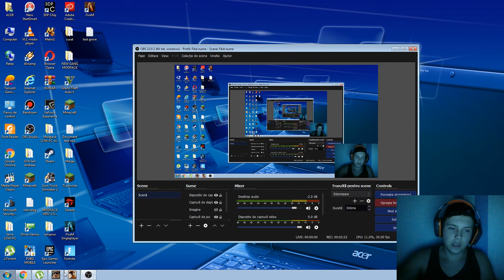MI-AM RUPT MANA??!!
►Skype : MargaYouTube
►Server ip : rpg.new-times.ro
Va multumesc pentru cei 1316 de abonati.